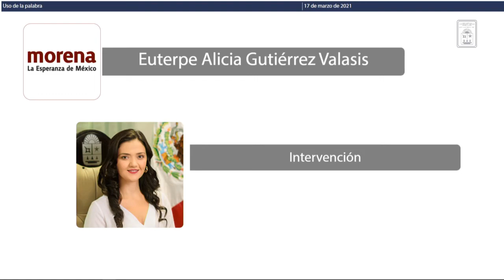Intervención de la Dip. Euterpe Alicia Gutiérrez Valasis. MORENA (17/Mar/2021)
Intervención de la Diputada Euterpe Alicia Gutiérrez Valasis, de MORENA, en relación al Dictamen con Minuta de Decreto por el que se reforman el párrafo primero del artículo 7; la fracción II del artículo 32; el artículo 33 y el artículo 55, todos de la Ley de Cuotas y Tarifas para los Servicios de Agua Potable y Alcantarillado, Tratamiento y Disposición de Aguas Residuales del Estado de Quintana Roo